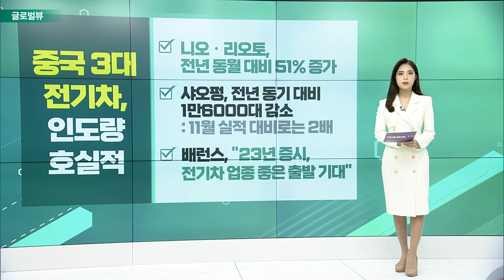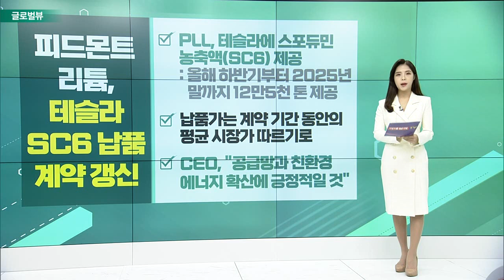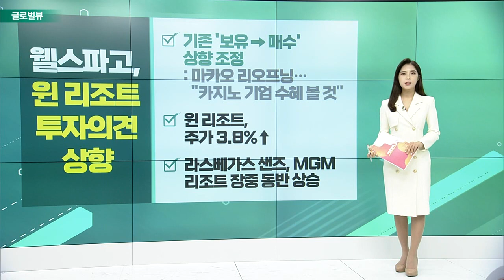중국 3대 전기차, 인도량 호실적 / 피드몬트 리튬, 테슬라 SC6 납품 계약 갱신 / 웰스파고, 윈 리조트 투자의견 상향_글로벌 VIEW (20230104)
중국 3대 전기차, 인도량 호실적
- 니오ㆍ리오토, 전년 동월 대비 51% 증가
- 샤오펑, 전년 동기 대비 1만6000대 감소: 11월 실적 대비로는 2배
- 배런스, “23년 증시, 전기차 업종 좋은 출발 기대”

피드몬트_리튬, 테슬라 SC6 납품 계약 갱신
- PLL, 테슬라에 스포듀민 농축액(SC6) 제공: 올해 하반기부터 2025년 말까지 12만5천 톤 제공
- 납품가는 계약 기간 동안의 평균 시장가 따르기로
- CEO, “공급망과 친환경 에너지 확산에 긍정적일 것”

웰스파고, 윈 리조트 투자의견 상향
- 기존 ‘보유 → 매수’ 상향 조정: 마카오 리오프닝… “카지노 기업 수혜 볼 것”
- 윈 리조트, 장중 주가 3.8%↑
- 라스베가스 샌즈, MGM 리조트 장중 동반 상승

투자은행 룹, “아마존 전망 낙관적”
- 룹 캐피탈, “아마존… 2023 최고의 선택”
- “투자 수익률 향상에 유리한 위치”
- CNBC, “투자 전문가, 아마존 매수할 것”
- 배런스, “아마존은 23년도 상위 10대 종목”